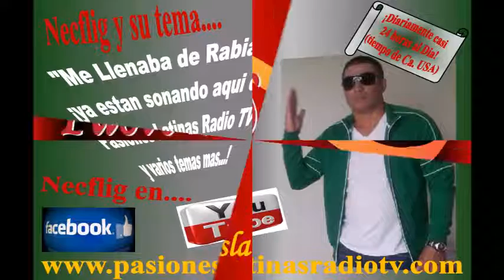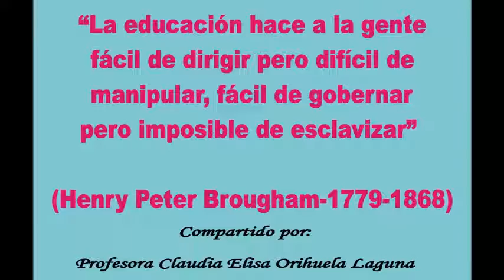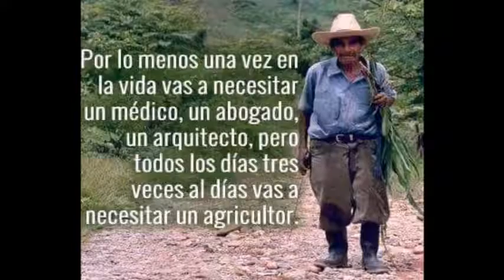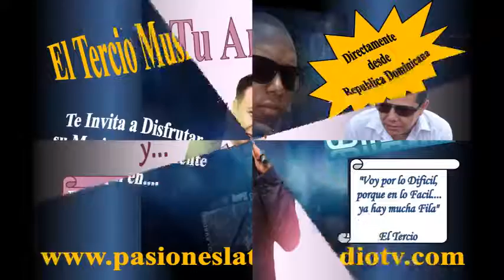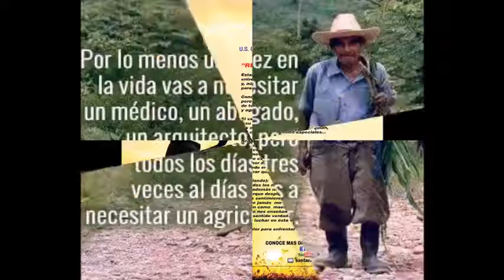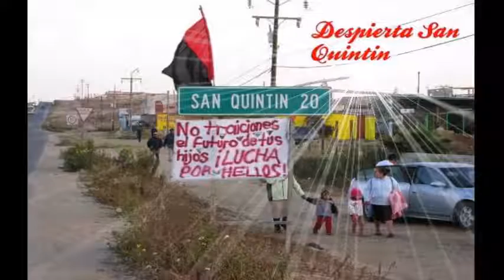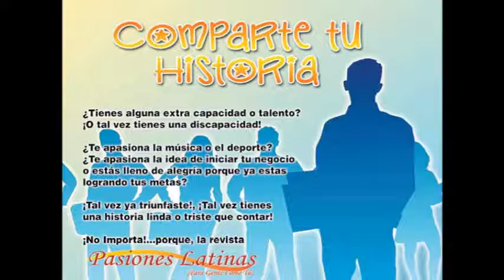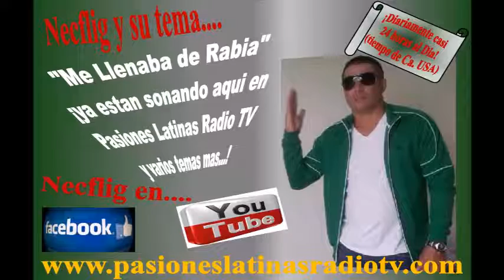La Hora de Polo Rey y....(Viernes 03 de Feb. 2017)